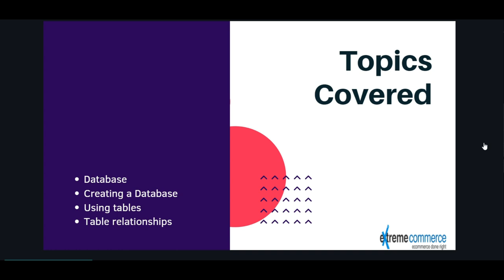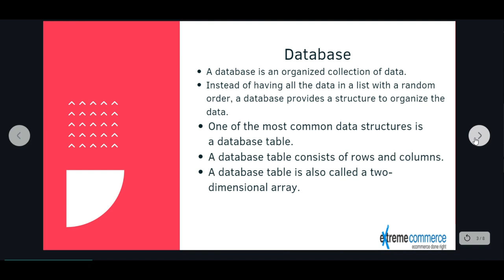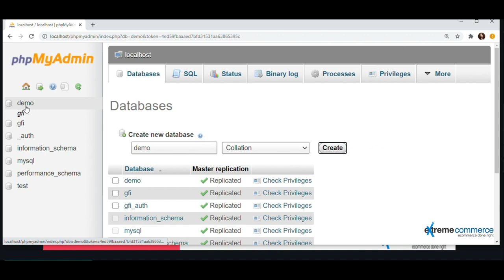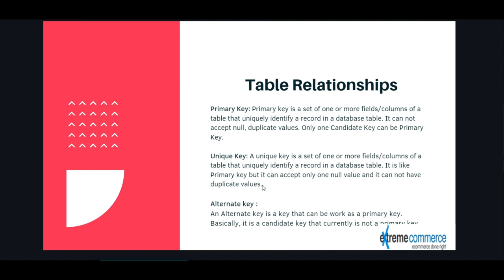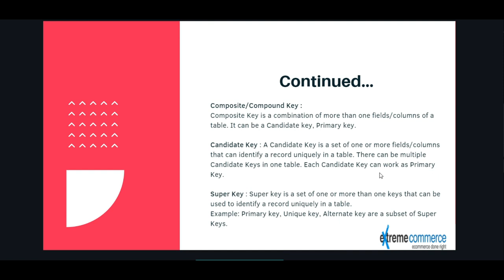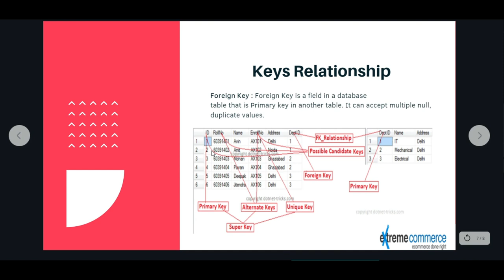Demystifying Databases: Fundamentals of PHP & MySQL (Course Lesson) | Urdu / Hindi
Websites that come alive with user data, dynamic content, and powerful features – that's the magic of databases!  This lesson unlocks the fundamentals of PHP & MySQL, the dream team for building database-driven websites:

**Understanding the concept of relational databases ** (organizing data in a structured and efficient way)
**Exploring the key components of a database (tables, columns, rows) ** (think of it as a filing cabinet for your website's information)
**Learning the power of SQL (Structured Query Language) ** (the language for interacting with databases)
**Connecting PHP to MySQL to manage data dynamically ** (bringing your website and database together!)
**Practical examples to solidify your understanding ** (seeing database concepts in action!)
By the end of this video, you'll be able to:

Explain the core principles of relational databases
Grasp the structure and purpose of database components
Write basic SQL queries to interact with your database
Connect PHP to MySQL and unlock the potential for dynamic websites
Get ready to lay the foundation for building powerful and data-driven web applications with PHP & MySQL!